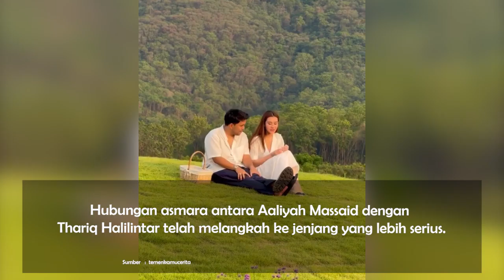Intip Momen Haru Aaliyah Massaid Menangis Bahagia Saat Dilamar Thariq Halilintar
Hubungan asmara antara Aaliyah Massaid dengan Thariq Halilintar telah melangkah ke jenjang yang lebih serius. Tepat pada hari Rabu, 15 Mei 2024, Thariq  resmi melamar Aaliyah.

Kabar bahagia itu disampaikan langsung oleh Thariq dalam unggahan di Instagram pribadinya. Adik dari Atta Halilintar itu mengunggah beberapa slide foto yang menampilkan detik-detik bahagia dirinya melamar Aaliyah